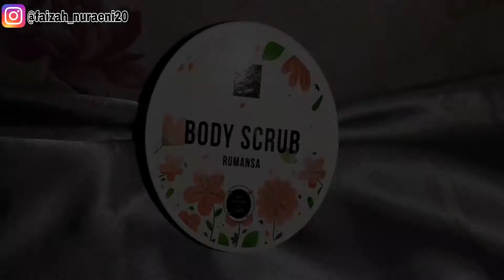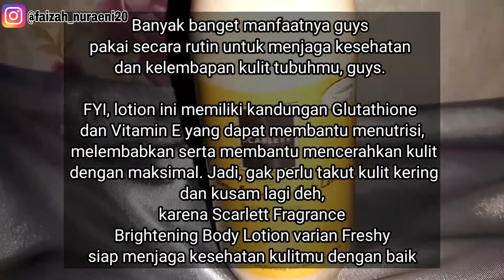REVIEW BODY CARE SELAMA DI RUMAH | CARA BENAR MEMAKAI PRODUK SCARLETT | LANGSUNG CERAH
Hayyy semuanya...

Untuk divideo aku kali ini, aku mau kasih tau ke kalian, REVIEW BODY CARE SELAMA DI RUMAH | CARA BENAR MEMAKAI PRODUK SCARLETT | LANGSUNG CERAH

Yang ingin bertanya atau reques video silahkan tulis di kolom komentar yah😁

Record : A30S
Edit : by, KineMaster
Thumbnail edit : by, PixelLab